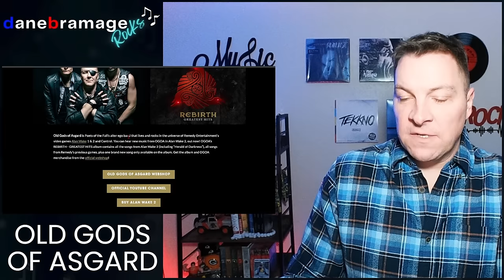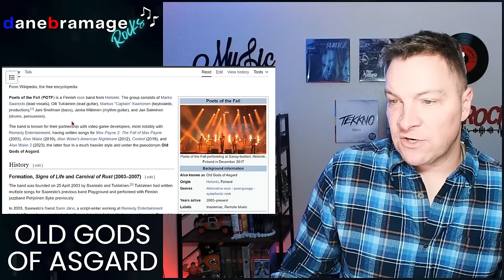Old Gods of Asgard "Herald of Darkness" 🇫🇮 Official Video & LIVE | A DaneBramage Rocks Reaction 1st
Join me as I get introduced and react to Old Gods of Asgard and their song "Herald of Darkness" Both Musical Performance from The Game Awards 2023 and the Official Music Video!
This song is from their album 'Rebirth - Greatest Hits' Released December 8, 2023 🇫🇮

Video Chapters:
00:00 Intro
03:10 Live Performance Reaction
10:20 Official Music Video Reaction
22:49 Wrap-Up

More about @oldgodsofasgard

Part of the 'Alan Wake 2' video game, developed by @RemedyGames, created by Sam Lake. Experience the unique interactive musical scene in the game: ➡️
Get the song and all the other Old Gods of Asgard anthems on CD, vinyl & streaming: ➡️
Poets of the Fall is the real-life band behind Old Gods of Asgard: ➡️

🎬 CAST
Alan Wake: Ilkka Villi, Matthew Porretta (vocals)
Warlin Door: David Harewood
Sam Lake: Sam Lake

Dancers: Ida Laukkanen, Riika Nummijoki, Katri Käpynen, Lotta Mäkinen, Joa Jokinen

🎬 CREW
Director: Anssi Määttä
Cinematographer: Mikko Riikonen

Dance Choreographer: Sofia Ruija

Set Designer: Christer Hongisto

Gaffer: Aki Karppinen

Lead Makeup and Haristyling: Laura Rantaniemi

Costume Designer: Suvi Matinaro
Assistant Costumer: Saara Väre

Production company: Remedy Entertainment Oyj
Executive Producer: Joonas Tamminen
On-set producer: Risto Nikkilä
1st Assistant Director: Paula Haukinen
Production Assistant: Erika Anttila

1st AC: Petri Kiljunen
2nd AC: Petra Kirvesniemi
Steadicam operator: Siim Saluri

Best Boy: Teemu Metsäkylä, Vladimir Krestjanoff
Electricians: Sunna Junnila, Juha Virtala, Karoliina Kärkkäinen, Colin Thaa

Dimmer Board Operator: Toni Haaranen
Dimmer Board Operator: Assistant Jyrimatti Holm

DIT: Michael Paulis

Property Master: Pietari Bagge
Property Master’s Assistant: Petri Niemelä

Set Decorator: Joel Hiekkavuo, Peetu Ståhlberg
Set Builders: Heikki Häkkinen, Erno Parikka, Samu Piippo

Set Audio Recorder: Pertti Venetjoki
Boom operator: Samuli Ala-Lahti

Sound Design: Aksu Soini
Editors: Anssi Määttä, Antony Bentley
VFX: Anssi “80’s” Määttä

Colorist: Lasse Selvli
Colorist producer / Bacon X: Camilla Strandskov

Graphic Design: Joel Laine

Thank you: Janne Pulkkinen, Minna Etsalo